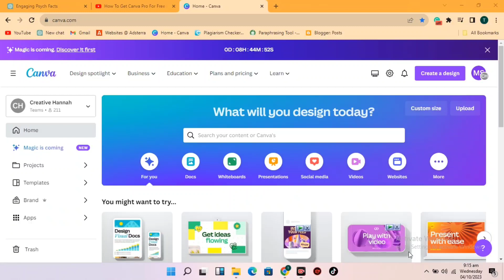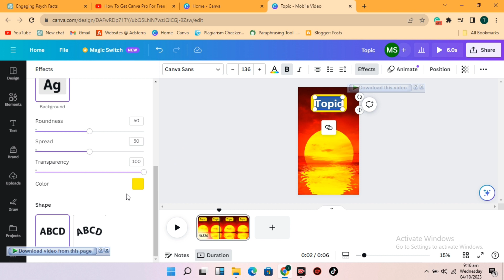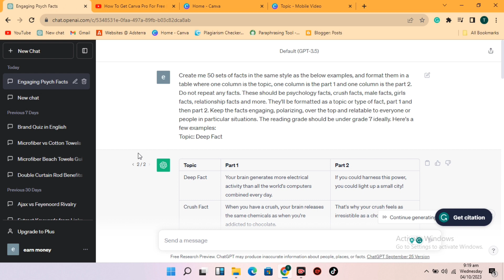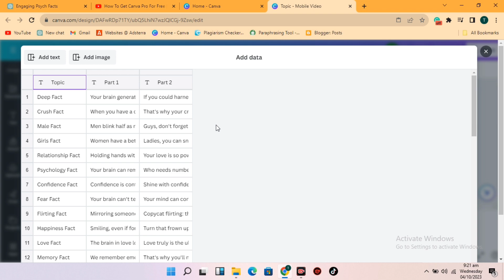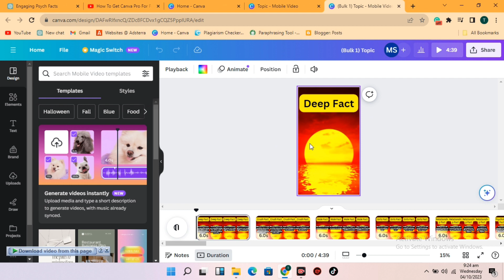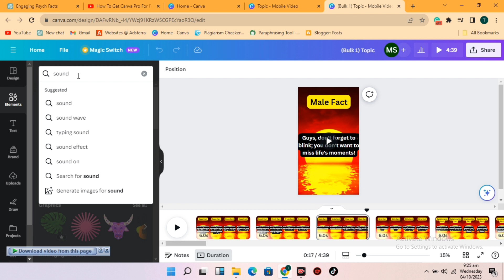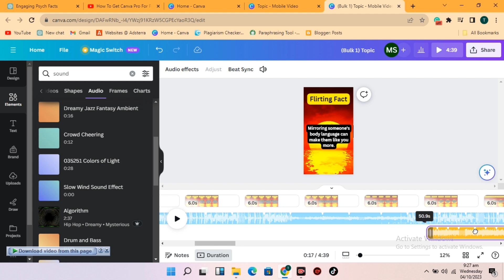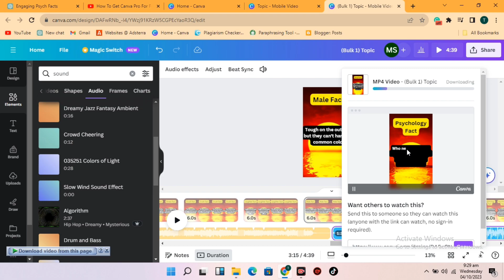How I Made 700 Monetizable YouTube Shorts for Faceless Channel in 15 MINUTES using AI Automation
In this video, I'm REVEALING a Game-Changing UNTAPPED  Welcome to Topicbee, your gateway to the world of AI exploration and money-making strategies! Discover AI tools, strategies, and resources that can transform your endeavors. From educational content to AI-powered money-making methods, we've got you.
Dive deep into the realms of AI as I explore its potential for profit, productivity, and efficiency.
 that'll let you effortlessly generate engaging Riddles using ChatGPT and a whopping 700 YouTube shorts with Canvas Bulk Create Feature –
All in under 60 minutes! This smart method not only saves you time and effort but also has the potential to significantly boost your earnings. By following this strategy, you could be looking at over $35,000 in monthly income. Trust me, this video is a must-watch for anyone serious about leveling up their content creation game and increasing their income!